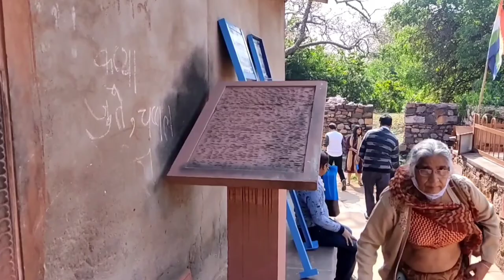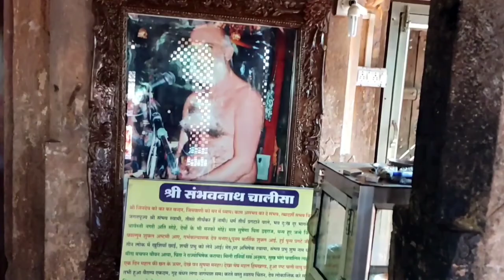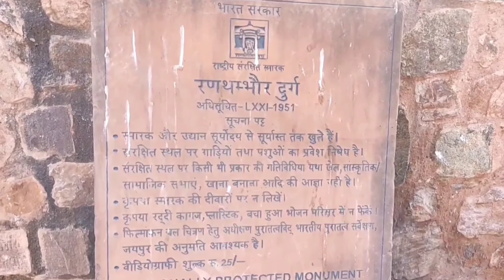त्रिनेत्र गणेश मंदिर सवाई माधोपुर और जैन मंदिर, लक्ष्मी नारायण मंदिर, रणथंभोर किला मे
ganesh dham sawai madhopur
jain atishay madir
ranthambhore kila sawaimadhopur fort
trinetra ganesh temple ranthambore
ranthambore fort trinetra ganesh temple